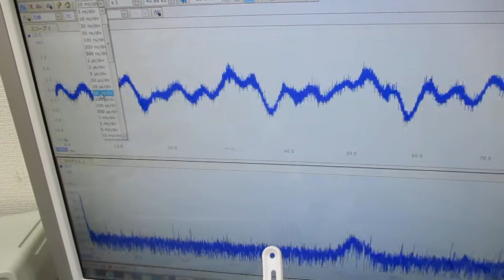超音波発振システム20MHzタイプを利用した、音響流の制御技術 Ultrasonic-labo